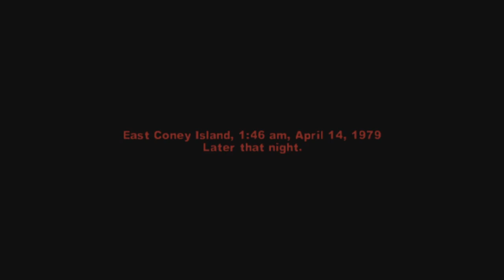The Warriors ep2: Real live bunch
heyo peeps here's the second instalment in my warriors series enjoy